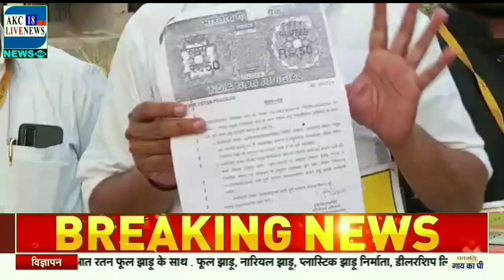मऊ जिले के चिरैयाकोट बाजार में सरकारी विद्यालय का निर्माण अभी तक आधा अधूरा